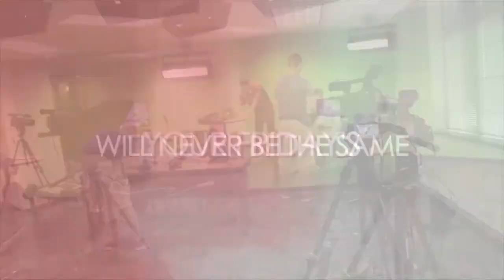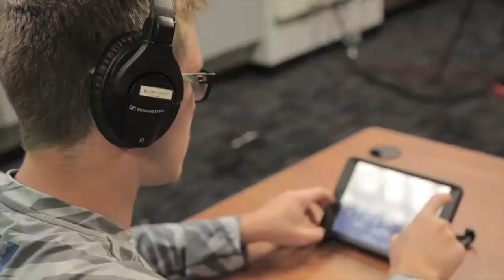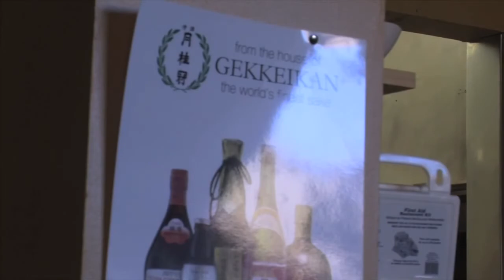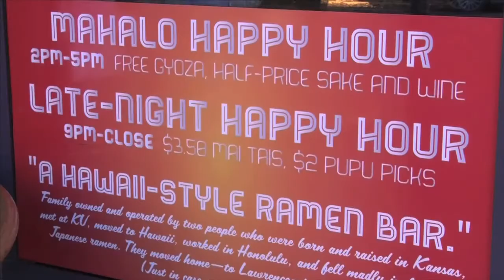GMKU 111513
Special Guest:  Chuck LaPointe, KU IT